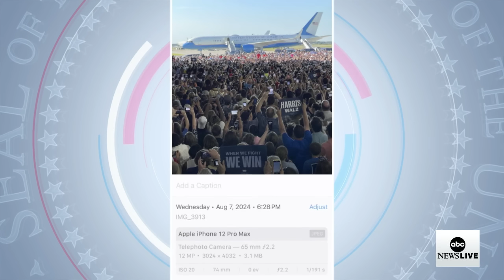Trump falsely claims Kamala Harris' campaign uses AI to generate crowd photos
Donald Trump has made several false claims about the Harris campaign, including that Kamala Harris pays for her crowds.